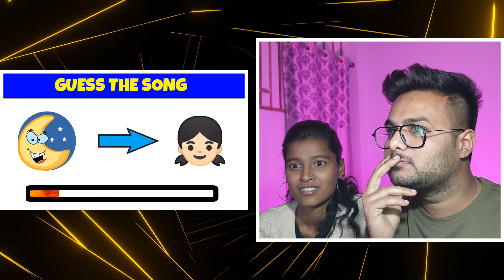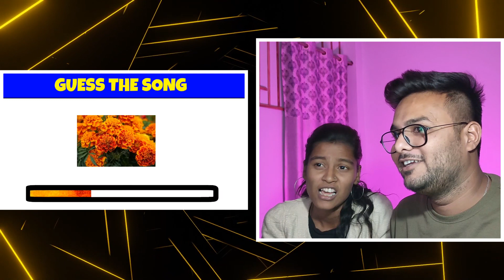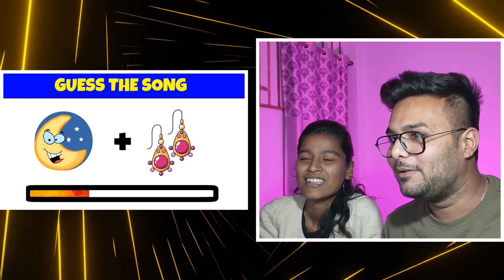GUESS THE SONG BY EMOJI | CHALLENGE WITH WIFE 😂